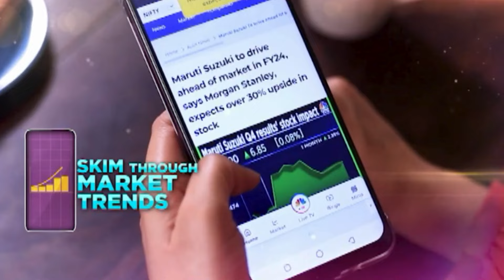Iran Could Launch An Attack On Israel This Week: US | Israel Vs Iran | N18G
"We have to be prepared for what could be a significant set of attacks by Iran or its proxies," says John Kirby, US National Security Council spokesperson. Kirby's comments come after the US deployed a submarine in West Asia amid growing tensions in the region

n18oc_business